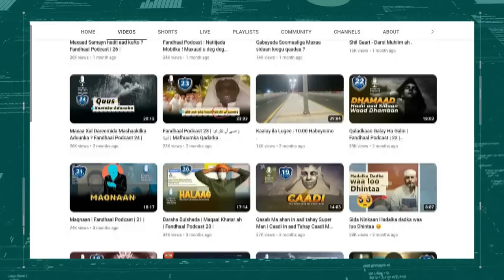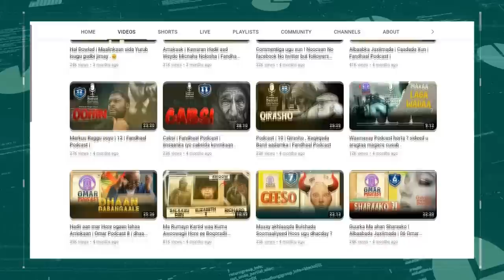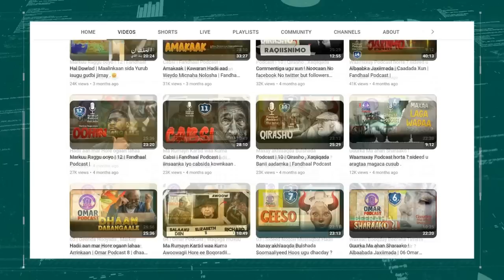2 Saac oo Xiriir Ah | Fandhaal Podcast | Mowduucyo Muhiim ah .